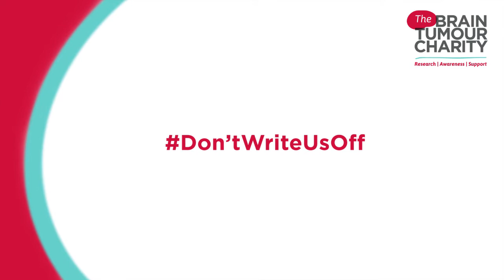Less Survivable Cancers | Katheryn White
Doubling survival could save up to 10,000 lives every year.